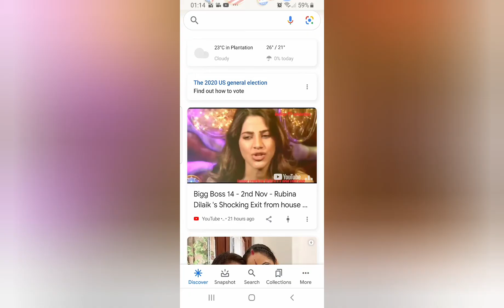Karwkarwachauth dress.. karwachaouth 2020 special Outfit.